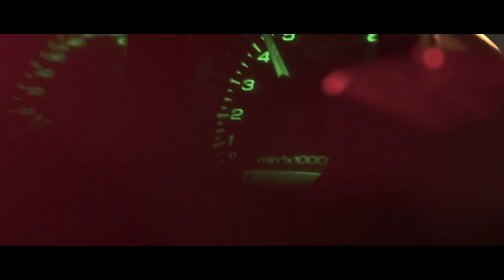Deer named JOHN - Riding WET Catskill Mountains - Ducati NYC Vlog v1706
Yet another moist ride into the North. Well, not too much North, just 2-3 hours up from NYC on these beautiful roads again. Making observations as I cruise about. In this case there were wild animals, cars, peop[le, houses, curves and trees. Perhaps a thing or two that I missed but you'll spot. This here is a route from Livingston Manor to Roscoe, NY. My usual scoot route. As always, thank you for your love, time, and support. Comments and all that. Bought a new helmet today actually but more on that later, there shall be a video explaining that. Ride safe and if you read this far let me hear you say "wet slat"